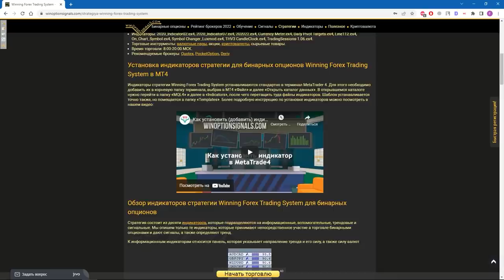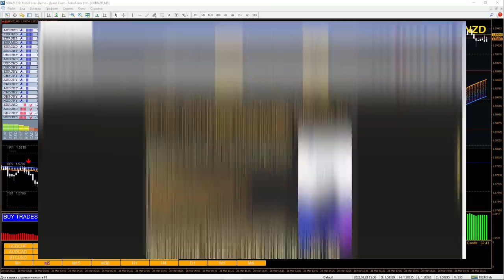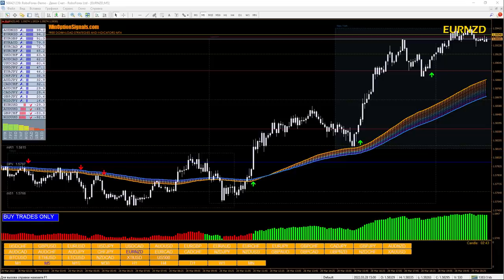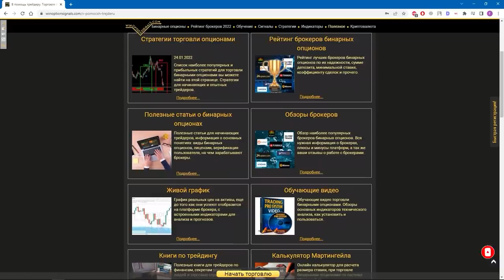Стратегия для бинарных опционов Winning Forex Trading System. Торговля по тренду и реальные сделки!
В этом видео мы рассмотрели такую стратегию, как стратегия Winning Forex Trading System для бинарных опционов. Данная стратегия является сигнальной и трендовой, и позволяет получать сигналы от нескольких индикаторов. В ней содержится панель тренда и силы валют, а также панель для переключения между графиками и таймфреймами бинарных опционов. Помимо этой стратегия Winning Forex Trading System содержит скользящие средние, которые помогают определять тренд.

Тайм-коды:
00:00 Вступление
00:15 Краткий обзор стратегии Winning Forex TS
01:05 Обзор индикаторов стратегии
02:24 Настройки индикаторов
03:22 Общие правила торговли по стратегии
04:14 Правила для опционов Call
04:51 Скальперская сделка с опционом Call у брокера Pocket Option
05:26 Правила для опционов Put
06:07 Скальперская сделка с опционом Put у брокера Pocket Option
06:38 Дополнение к правилам торговли
06:55 Итоги
07:15 Заключение